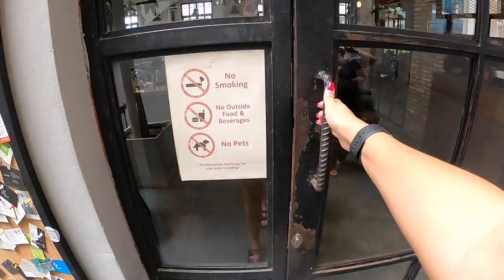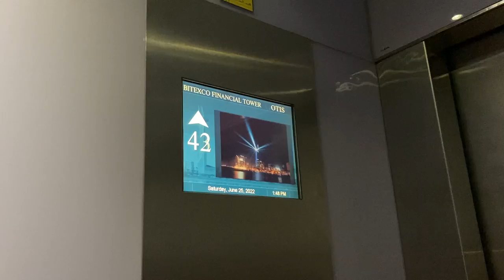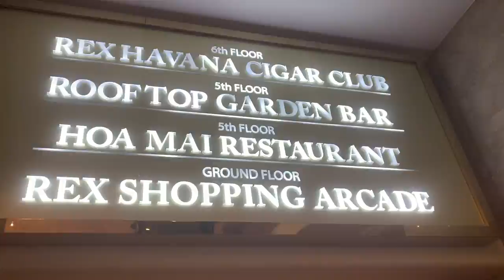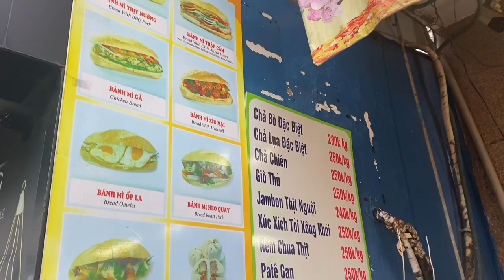FIRST 24 HOURS IN SAIGON VIETNAM (CRAZY HO CHI MINH CITY)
In todays travel vlog we arrive in Ho Chi Minh City (Saigon) in Vietnam and give our first impressions of Vietnam, coffee and food (bahn mi), Ben Than Market, and Nguyen Hue walking street and lots more. This city is crazy but is an absolute must visit for anybody travelling to Vietnam in 2022.

CHIANG MAI THAILAND IS NOT WHAT I EXPECTED...2022

▶︎ TRAVEL INSURANCE:
Mister Prakan

00:00 Intro
00:35 Vietnamese Coffee
02:21 Workshop Brunch
03:18 Bitexco (Best View)
04:18 Rooftop Garden Bar
05:12 Ben Thanh Market
06:05 Bahn Mi